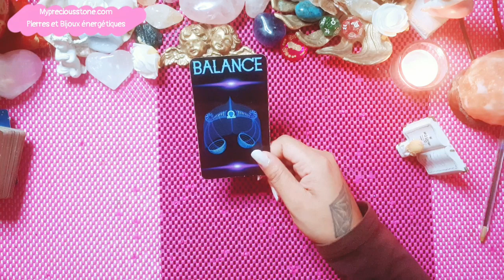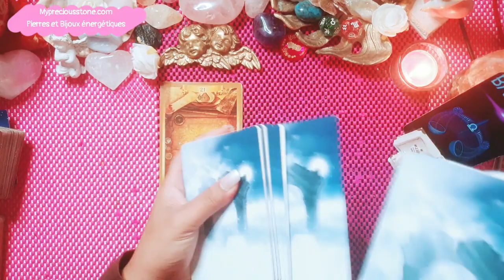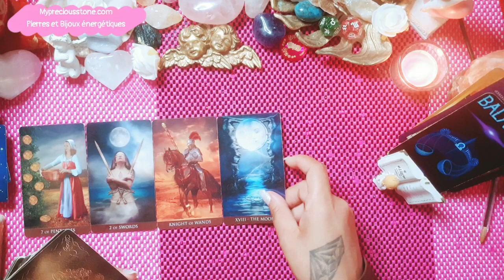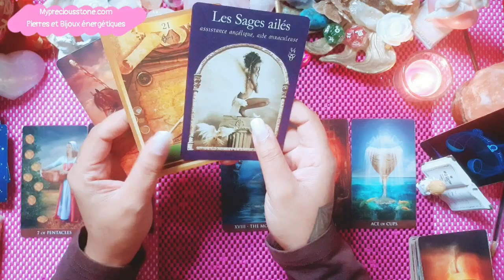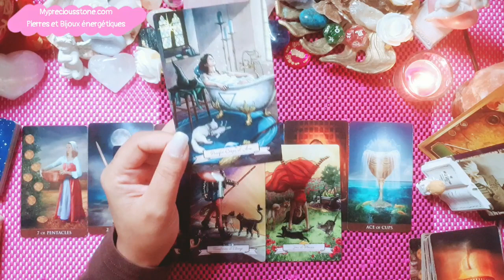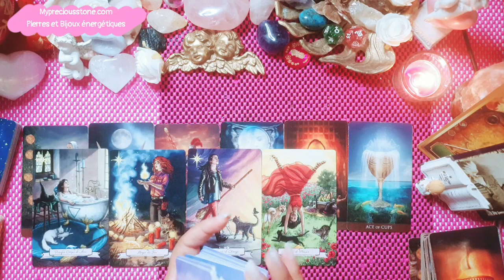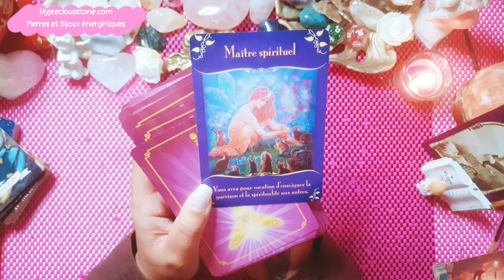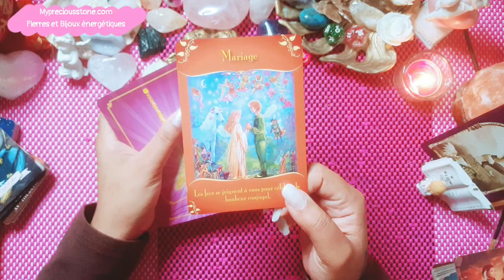🍁♎BALANCE🍀Aide miraculeuse à saisir. Fin de cycle... Guidance Générale Octobre balance 🙏❤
Guidance générale  pour le mois d' Octobre 2022.

Cordialement 🙏❤